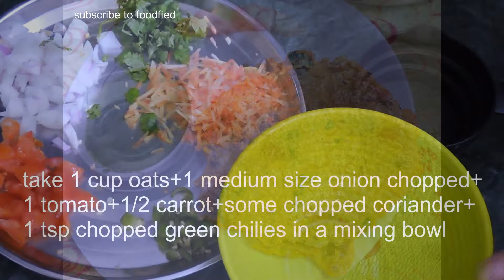Healthy recipe of oats chila | recipe for weight loss | oats pan cakes | foodfied | jowaar chila